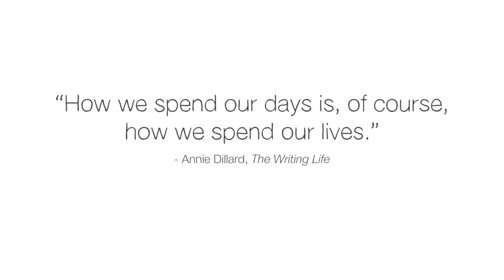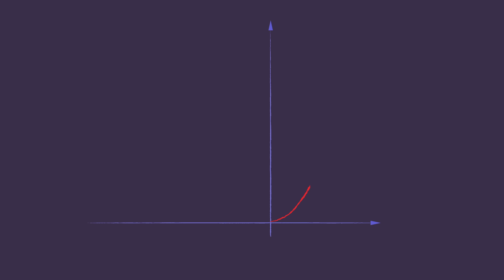How to manage your time more effectively (according to machines) - Brian Christian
Check out Brian Christian and Tom Griffiths' "Algorithms to Live By"

Human beings and computers alike share the challenge of how to get as much done as possible in a limited time. Over the last fifty or so years, computer scientists have learned a lot of good strategies for managing time effectively — and they have a lot of experience with what can go wrong. Brian Christian shares how we can use some of these insights to help make the most of our own lives.

Lesson by Brian Christian, animation by Adriatic Animation.

Thank you so much to our patrons for your support! Without you this video would not be possible! Jordan Tang, Christopher Jimenez, Juan, Tracey Tobkin, Sid, emily lam, Kathryn J Hammond, Elliot Poulin, Noel Situ, Oyuntsengel Tseyen-Oidov, Latora Slydell, Sydney Evans, Victor E Karhel, Bernardo Paulo, Eysteinn Guðnason, Olivier Brunel, Andrea Feliz, Natalia Rico, Josh Engel, Bárbara Nazaré, Gustavo Mendoza, Zhexi Shan, Hugo Legorreta, Steph, PnDAA, Marcel Trompeter-Petrovic, Sandra Tersluisen, Ellen Spertus, Fabian Amels, sammie goh, Mattia Veltri, Quentin Le Menez, Sarabeth Knobel, Yuh Saito, and Joris Debonnet.